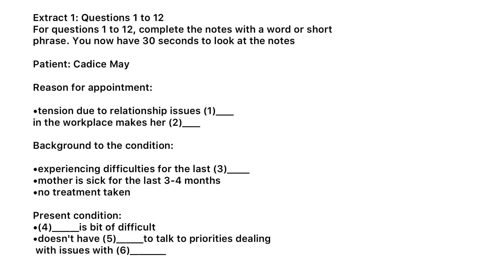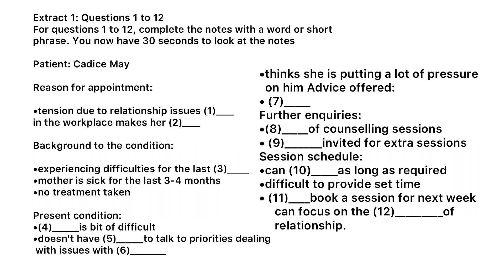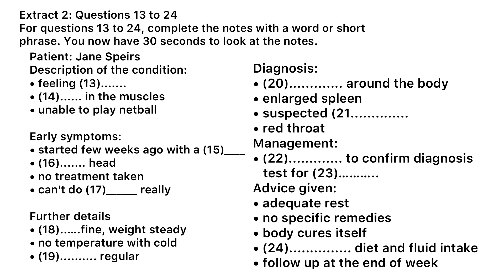OET 2.0 Listening Part A with Answers 2022|Exam Batch Practice Test